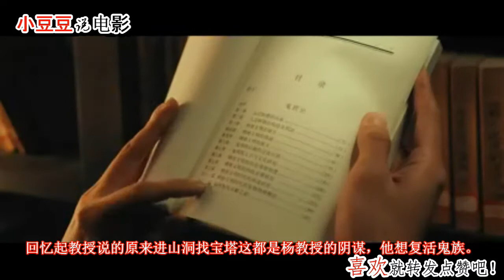女主死后开挂复活，打妖怪跟杀鸡一样